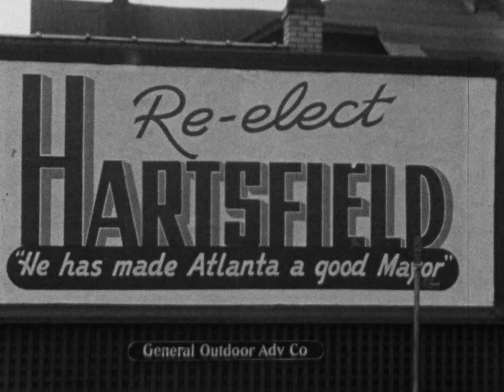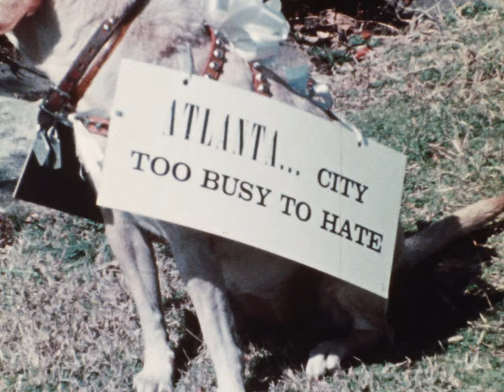William B. Hartsfield's Mayoral Career (sound)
William B. Hartsfield films

This footage (see also VIS 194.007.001 for silent footage) highlights Hartsfield’s five of his six total terms as mayor, from 1940 to 1961. in this film begins with silent black and white footage of downtown Atlanta; Hartsfield's 1940 re-election campaign; color footage of Hartsfield next to an unidentified building cornerstone from 1952; the "Gone with the Wind" film premiere; and Hartfield standing in a flooded area with a microphone promoting funding for sewer systems and storm water drainage. Following this is color footage of City of Atlanta officials discussing Hartsfield's impact during his time as mayor, including such as Sam Massell as well as others, possibly political leaders or officials from the Atlanta City Executive Committee or the Board of Aldermen. It also features Hartsfield being interviewed regarding the Atlanta Municipal Airport. The film ends with footage of Hartsfield’s 1971 funeral procession, with Sam Massell and Ivan Allen Jr. in attendance, and his gravesite at Westview Cemetery.

Digitization of the films in this collection is made possible by a grant from the National Film Preservation Foundation.